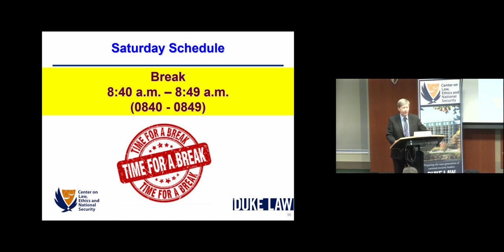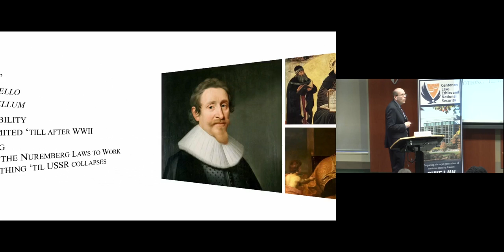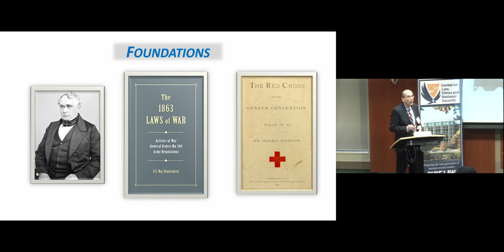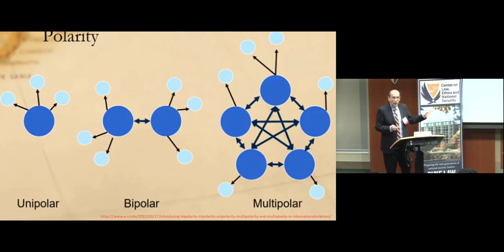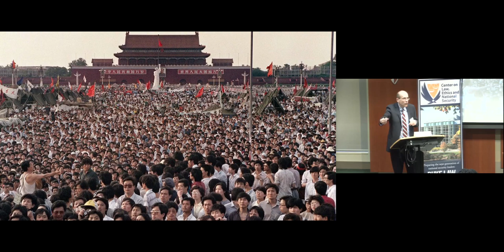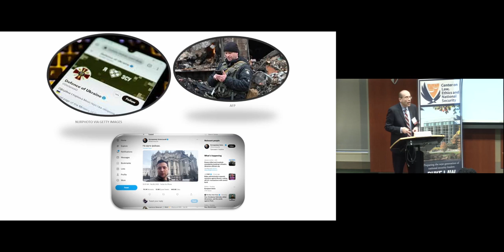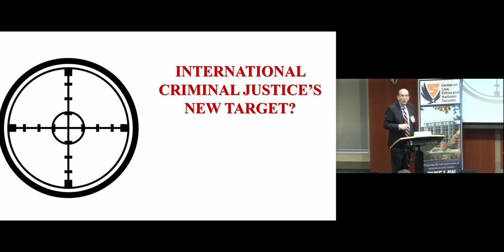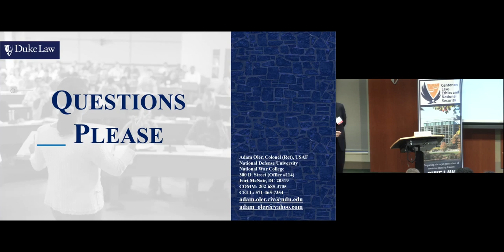LENS 2023 | International Criminal Justice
Since 1995 the Center on Law, Ethics and National Security (LENS) has hosted an annual national security law conference in Durham, N.C. The conference promotes education and discussion of the complex and diverse issues involved in national security, such as the legal and policy implications of counterterrorism operations at home and abroad, the international law of armed conflict, the impact of security issues on international business endeavors, and the ethical issues of the practice of national security law.

8:50 am, Saturday, Feb.25
Speaker: Prof. Adam Oler, Col., USAF (Ret.), National Defense University